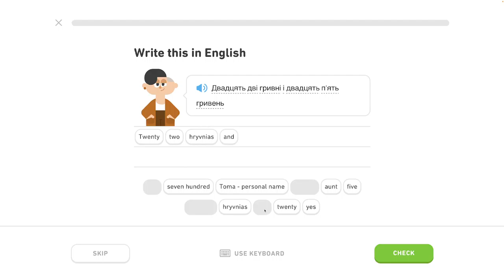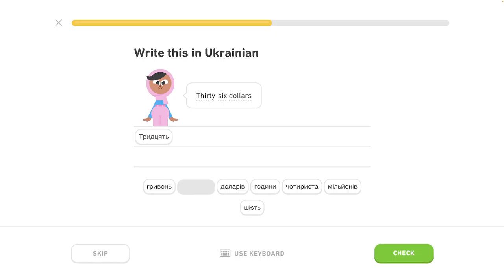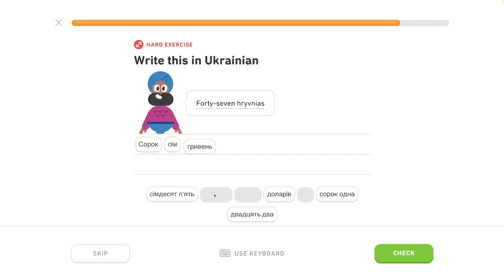🇺🇦 Čísla 2 - level 2/6 - lekcia 2/7 - Ukrajinsky s Yetim